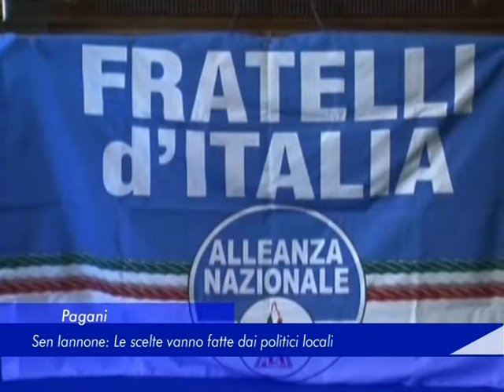Pagani: Sen, Iannone, le scelte vanno fatte dai politici locali - 17 Settembre 2018